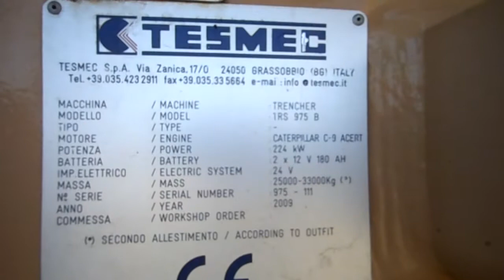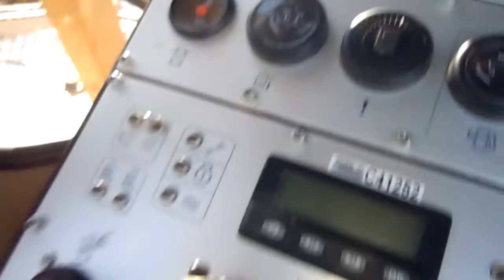2009 TESMEC TRS975 For Sale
Title: 2009 TESMEC TRS975 For Sale

Description: Tired of putting in a 12" or 18" Trench for Gas, Oil, Water, ETC. and having to backfill and compact a 10' wide Trench.Then spending day after day compacting with a ride on compactor, filling the trench and compacting over and over.  Don't forget to take those boulders with you when you leave!  Cut through all those problems with the best Trencher built!  The Chainsaw cuts through those boulders, leaving them in the ground.